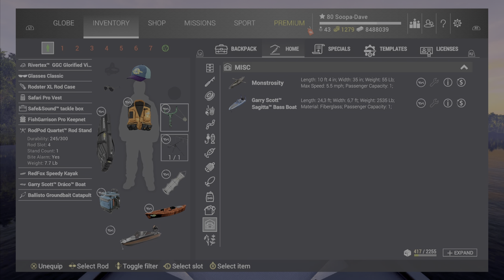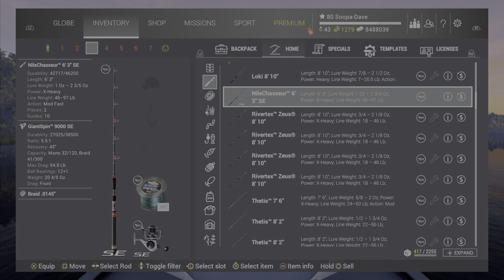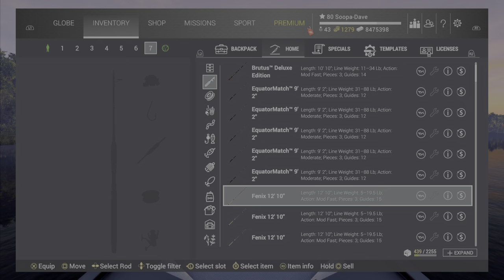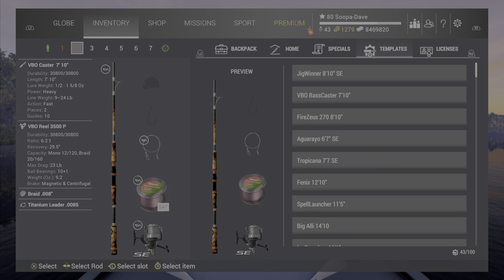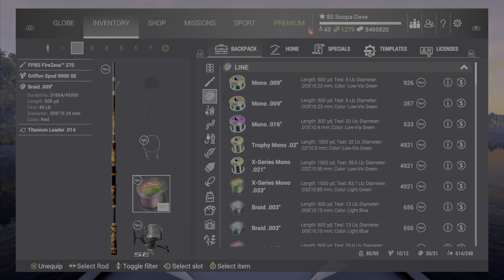Fishing Planet - When & How To Repair Your Gear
Fishing Planet How When To Repair Your Gear